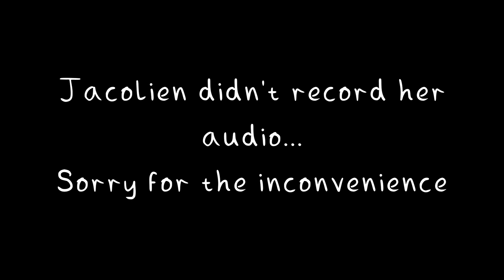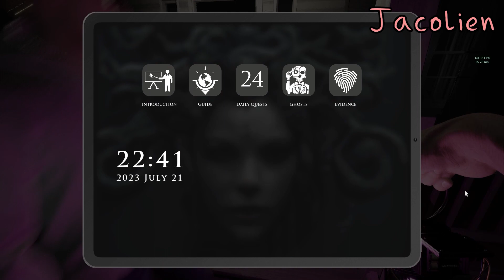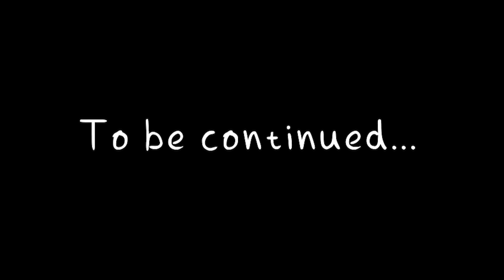Demonologist - Playing a New Map | [CaptionOne]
In this video, Grizzly, Munquee, and Starlight play the game 'Demonologist'. A new horror game that just came out a few months prior to this upload. If you know the game Phasmophobia, then that would be a good comparison as to how this game is played. We unlocked a new map. I wonder how we will do here...

If you like what you see and what to see more, then please hit that Subscribe button so that you are notified as to when [Caption 1] uploads the next video.